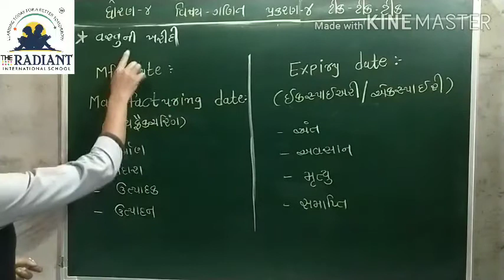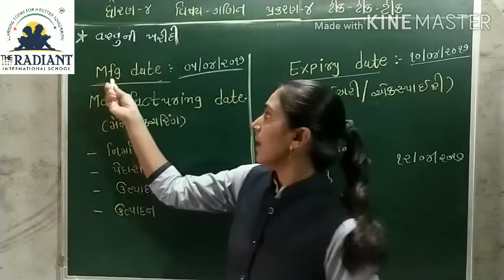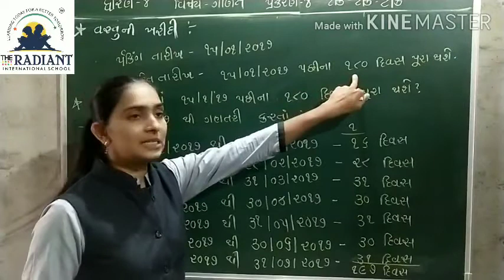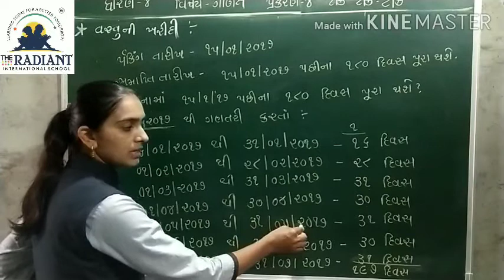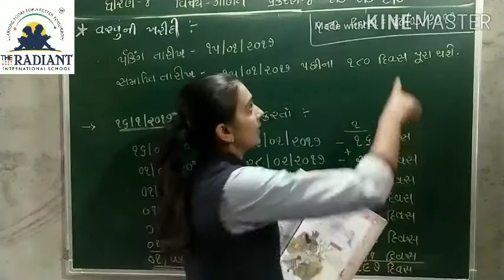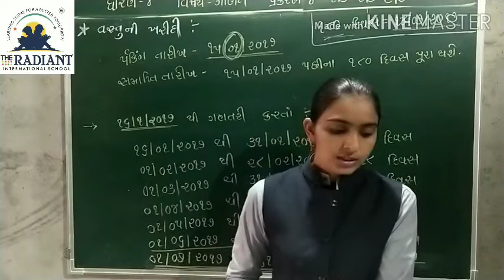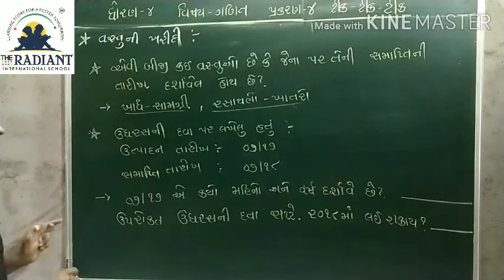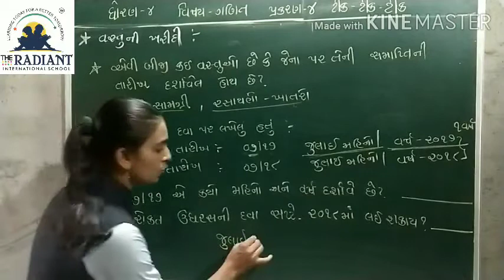GUJ MED STD 4 MATHS CH 4 ટીક ટીક ટીક PART 12 mp4